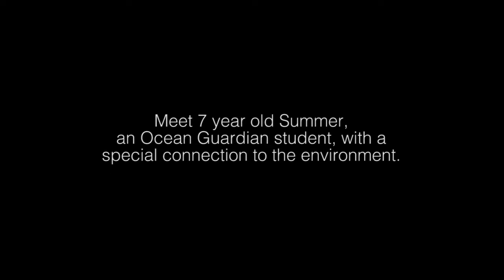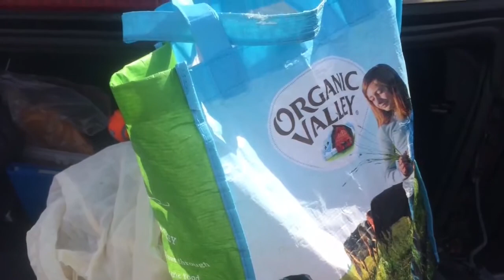Your Earth is Blue: Summer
This is Summer, a passionate and determined 7 year old girl with a big heart and a lot of love for the environment.  She has always had a special connection to the environment, and enjoys both learning about it and being a part of it. Summer feels very strongly about protecting wildlife and nature, and hopes to inspire others with the positive choices she makes.